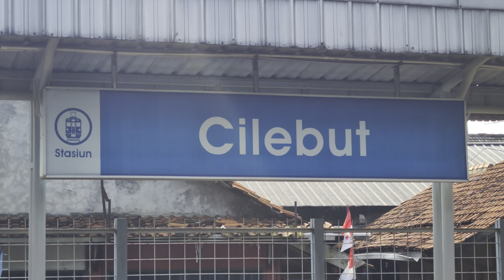Stasiun Cilebut: Kompilasi KRL Commuterline JR 203, JR 205, Tokyu 8000, Tokyu 8500, TM 6000 [4K HDR]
Pada video kali ini kita dapat melihat sejumlah KRL Commuter Line yang menaik-turunkan penumpang di Stasiun Cilebut. KRL yang ada di video ini adalah JR 203, JR 205, Tokyu 8000, Tokyu 8500, dan Tokyo Metro 6000

Dan jangan lupa untuk menonton hingga selesai! 😊
Selamat menyaksikan!

Tanggal direkam: 16 Oktober 2022